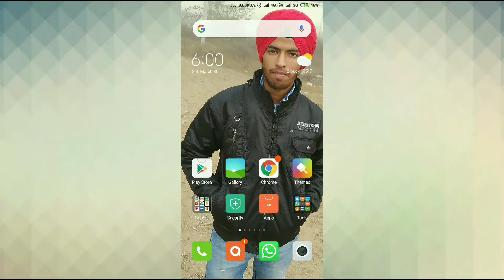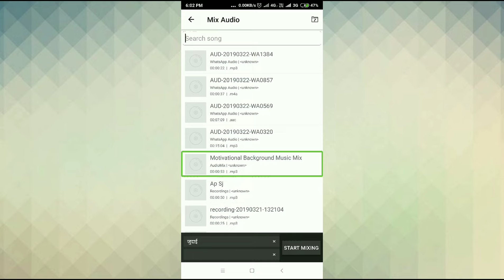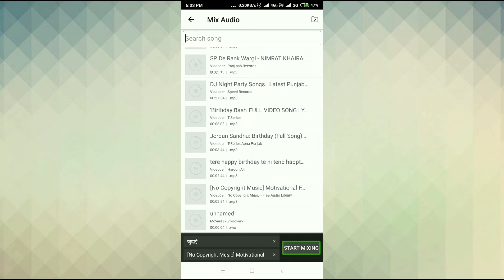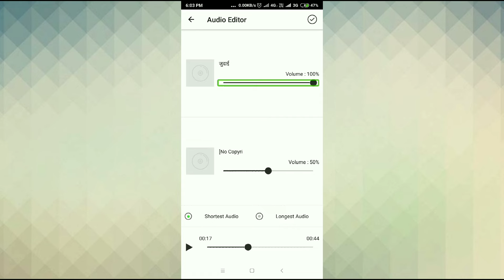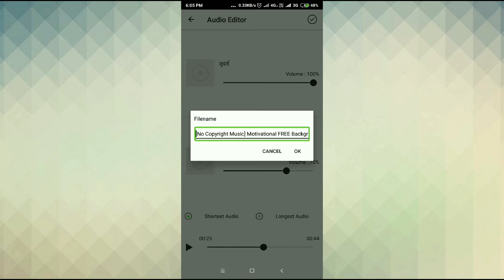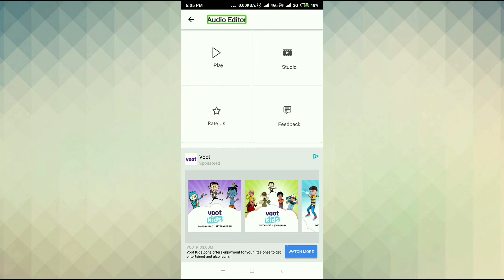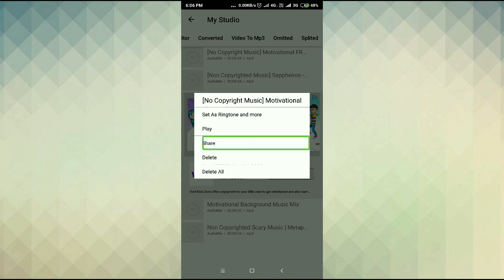How to mix two audios with the help of audio editor app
नमस्कार दोस्तों आज की हमारी यह वीडियो बहुत ही इंटरेस्टिंग वीडियो है है आज की यह वीडियो ऑडियो एडिटिंग के ऊपर है इस वीडियो में हमने आपको ऑडियो एडिटर एप्लीकेशन के बारे में बताया है कि आप उसकी सहायता से किस प्रकार दो ऑडियोज की मिक्सिंग कर सकते हैं कृपया इस वीडियो को अंत तक देखिएगा और एप्लीकेशन को डाउनलोड करने के लिए नीचे दिए लिंक पर क्लिक करें